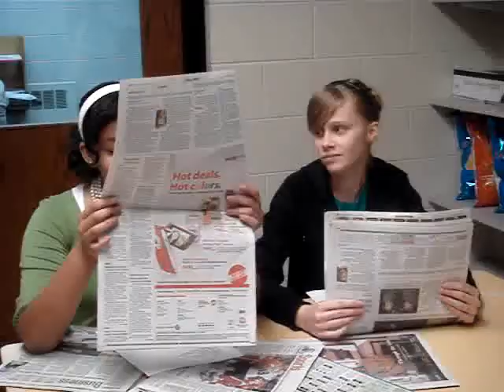GUADELOUPE!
yet another 20 point project ;]
travel commercial for guadeloupe.